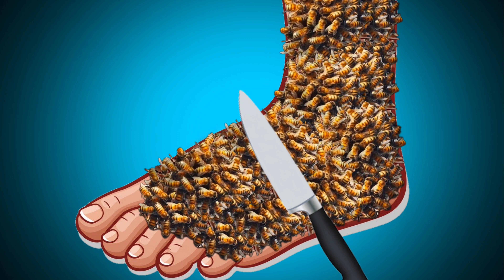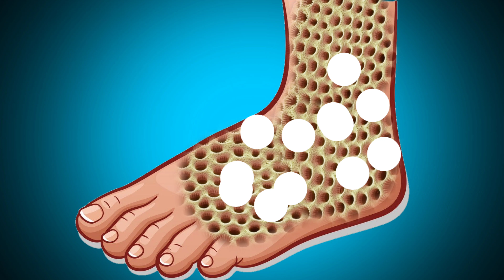Asmr video treatment for removing from the leg 🦶 infection injection Ani boy's...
animation
 asmr
 asmr adhd
asmr compilation
asmr doctor
 asmr ear
asmr fr
asmr glow
asmr makeup
asmr massage
asmr roleplay
 asmr sleep
asmr sounds
 asmr tapping
asmr tiktok
asmr tiktok compilation
asmr tingles
asmr triggers
asmr video
asmr whispering
 fast asmr
glow asmr
 jojo asmr
 jojos asmr